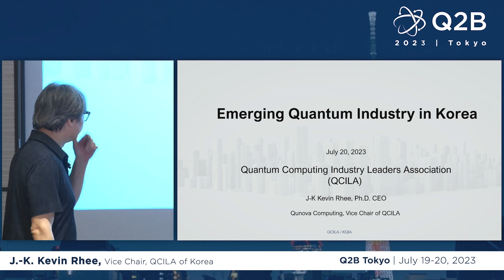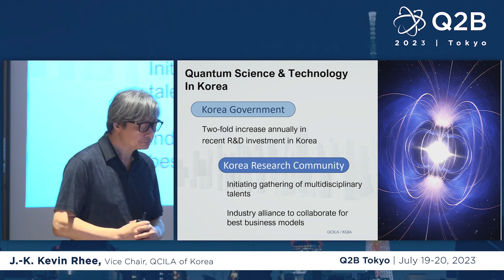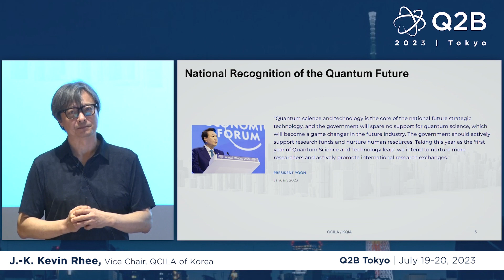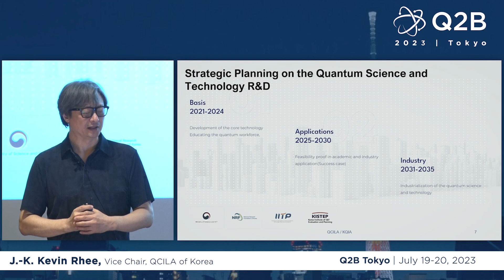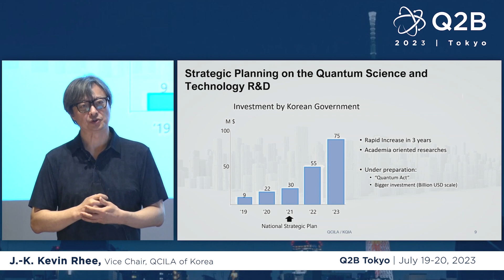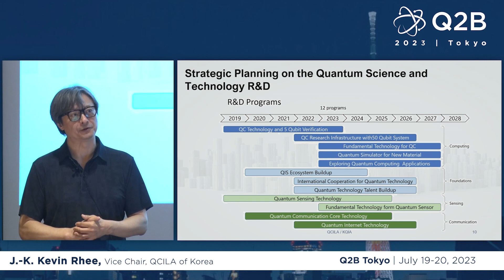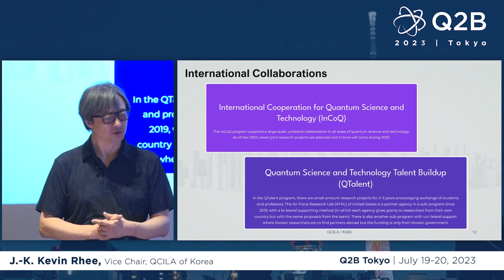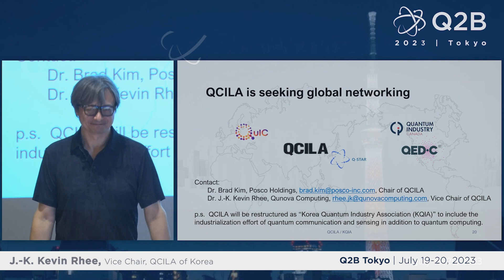Q2B23 Tokyo | Emerging Quantum Industry in Korea | J.-K. Kevin Rhee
J.-K. Kevin Rhee, Vice Chair, QCILA of Korea | Emerging Quantum Industry in Korea